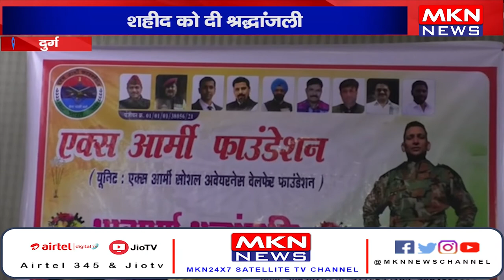दुर्ग- शहीद लेफ्टिनेंट कर्नल कपिल पांडे को श्रद्धांजलि, पूर्व सैनिक हुए शामिल।